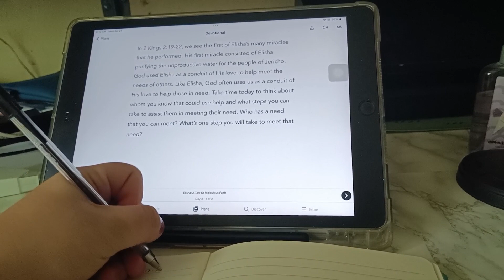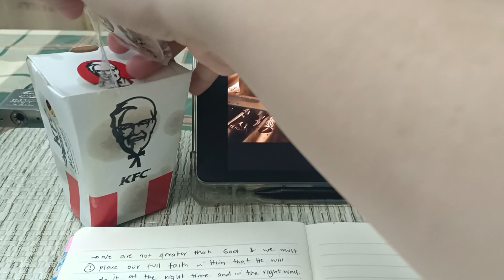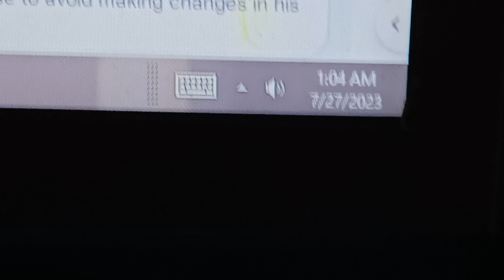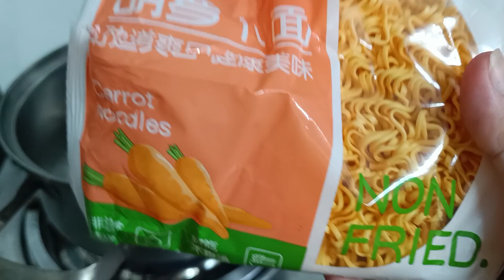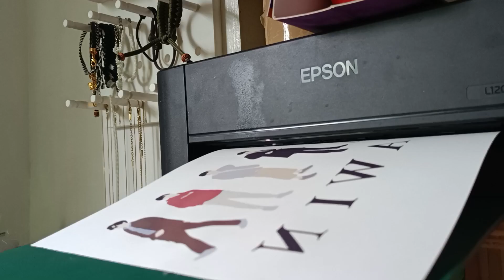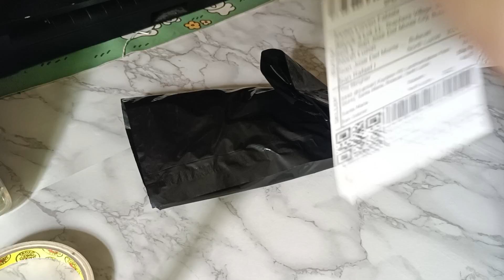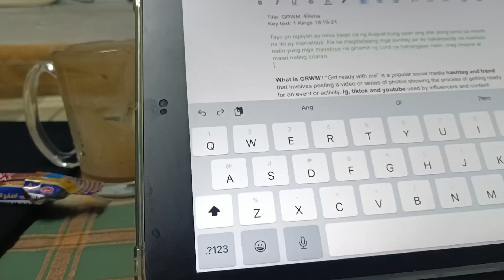life lately: what I eat | life of a small business owner ph